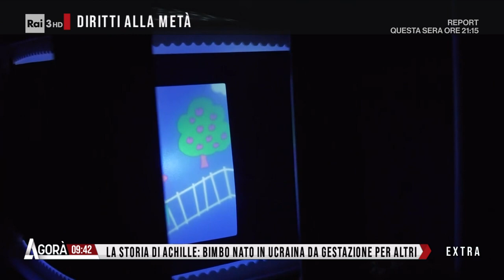La storia di Achille - Agorà 26/06/2023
- La storia di Achille: bi,bo nato in Ucraina da gestazione per altri